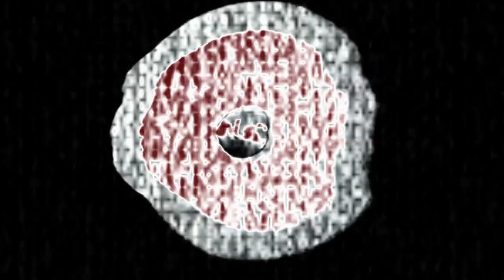ABC ID (2002 - 2003) Effects | Inspired By Derby Tonic (2008) Effects EXTENDED V2